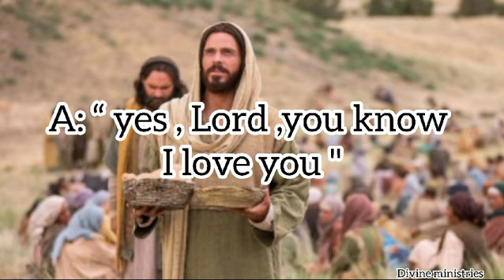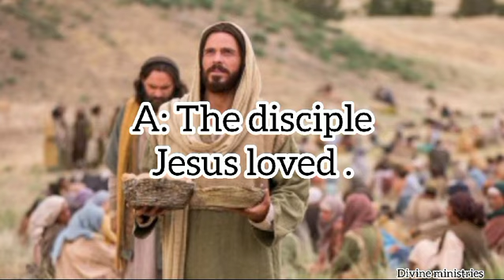No:110 Bible quiz 5 Questions and answers